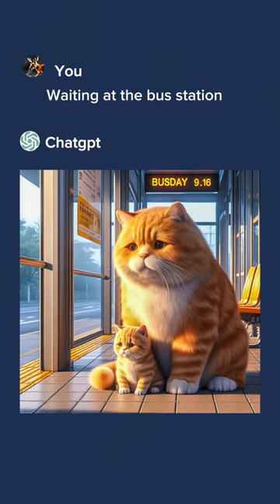Cats waiting at the bus station